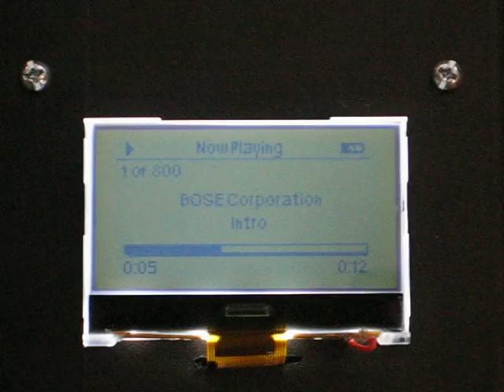NHD-C12864WM-04-FSW-GBW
STN-Gray with White LED backlight